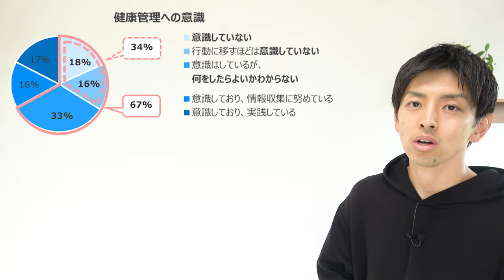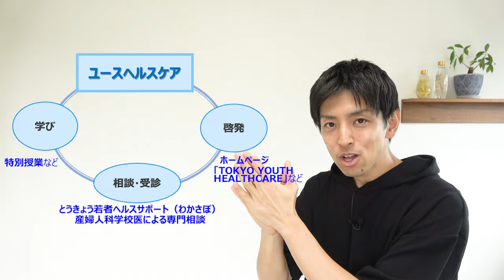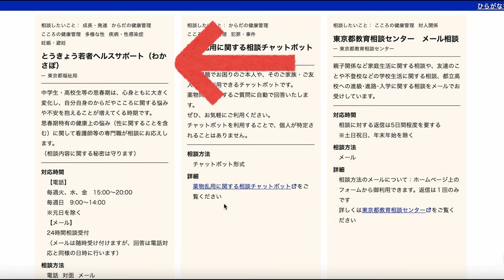中高生のみんなへ！正しい知識を得て適切な対処をしてほしい！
この動画は東京都 子供政策連携室とのタイアップです。

●とうきょう若者ヘルスサポート(わかさぽ)
●生涯の健康に関する理解促進事業(Tokyo体育健康教育ポータル)

※出典：（資料）「TOKYO YOUTH HEALTHCARE」サイトに関するアンケート 2023年10月27日〜2024年3月29日集計分

2021年より中学校の教科書改定があり、学習する学年が

●一生の武器になる勉強法(2024.8に新しくパワーアップしました)

7:55~8:00　コメント読みながら準備
8:00~8:50　自学タイム(コメントは読みません)
8:50~9:00　コメント読みながらまったり
9:00くらいに解散

●使用音源